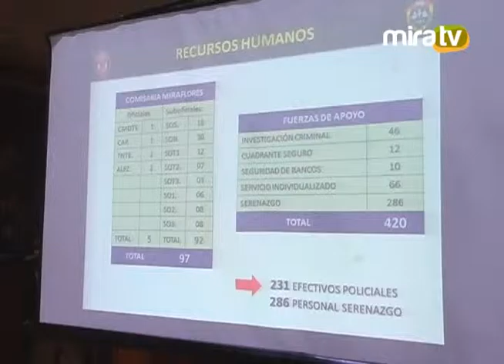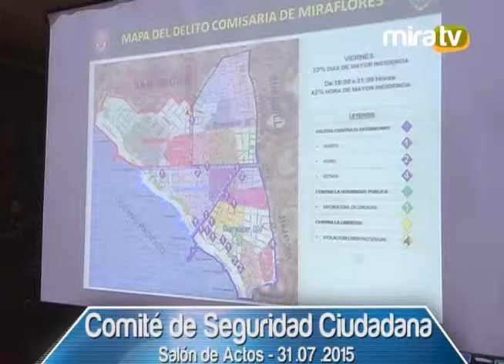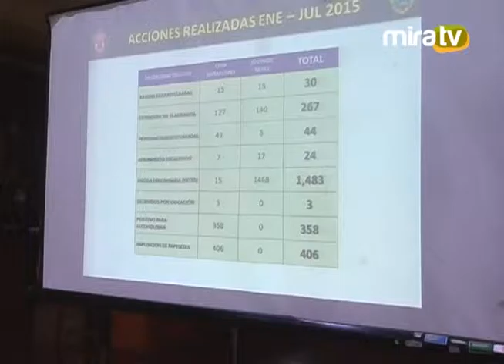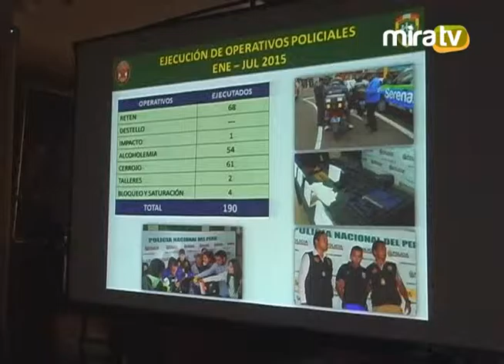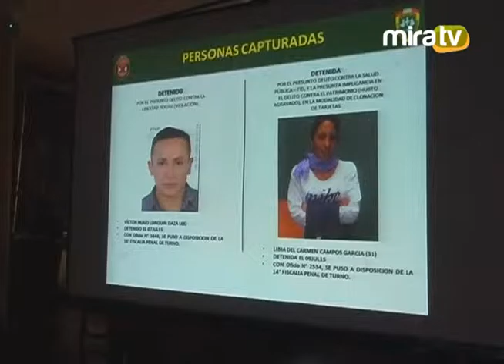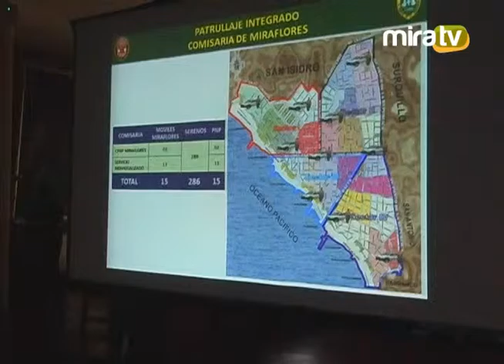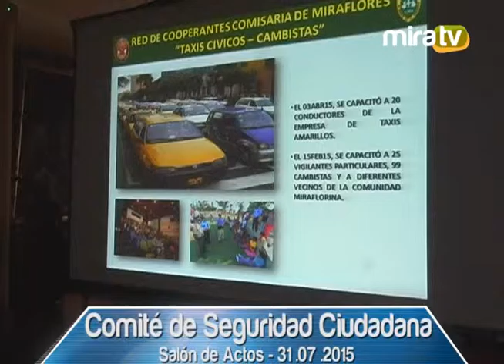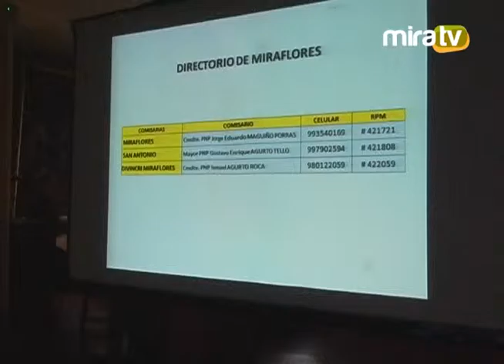Comité de Seguridad Ciudadana - 31.07.15